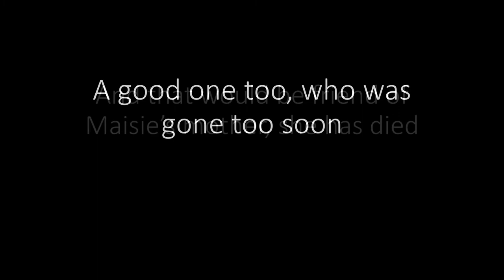In Loving Memory Of McKenna's Mother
She will always remember, in our memories, hearts, and our spirits